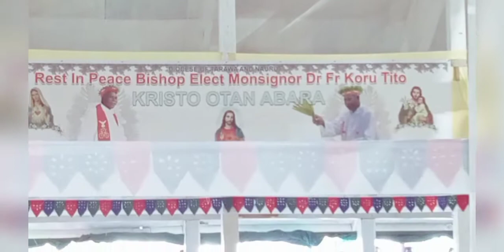In Loving Memory of Bishop Elect Fr. Koru Tito. (Rest in love and Peace)